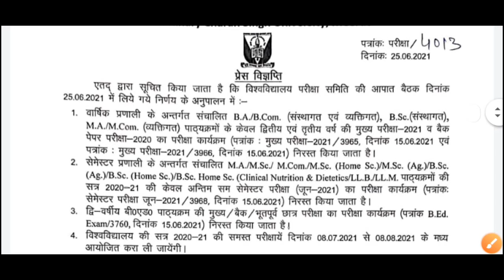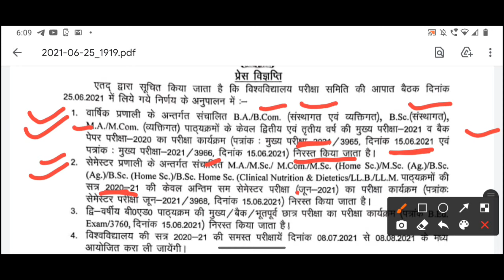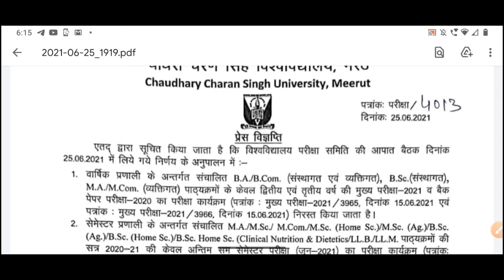CCSU Latest Update || कल की बैठक का निर्णय